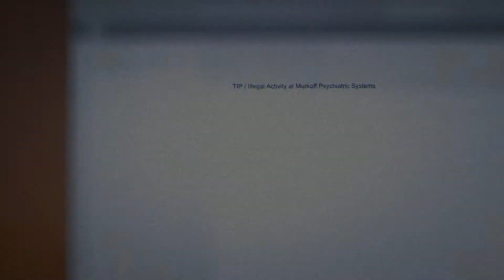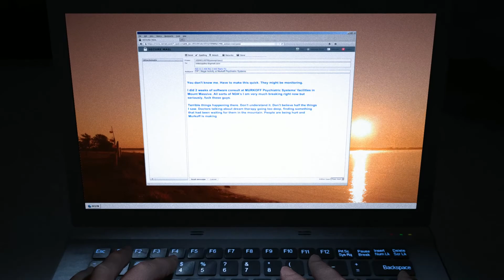Outlast Whistleblower DLC Gameplay Walkthrough part 1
You guys might notice that I was seriously scared by this game.  Love it.